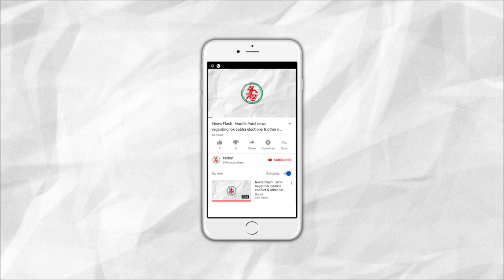News Flash: PM Modi will celebrate Gandhi Jayanti at Sabarmati Ashram.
Shot & Edit by: Harshal Kanakhara

1. PM Modi will celebrate Gandhi Jayanti at Sabarmati ashram.
2. BJP release the list of 125 candidates for Maharashtra elections.
3. Opposition dumped waste in JMC premises.
4. Connectivity loss hinders the selling of Mandvi.
5. Special teams from around the state have come to Jamnagar
as there is uncontrollable diseases.